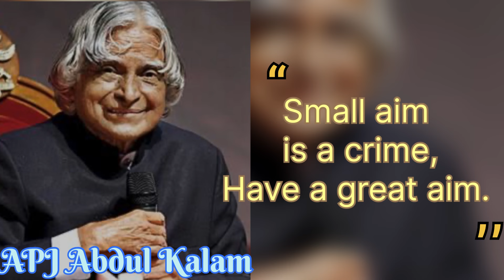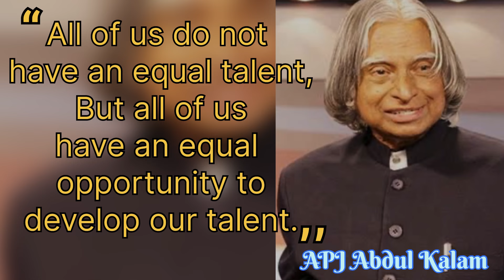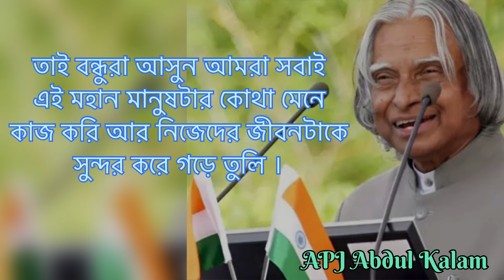🟢এ পি জে আব্দুল কালাম স্যার এর মুল্যবান বাণী।motivation